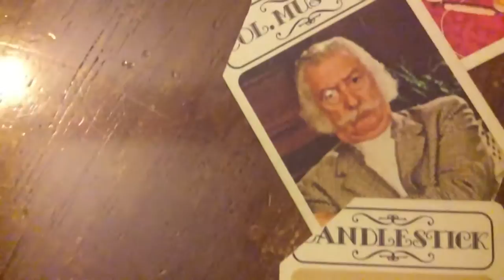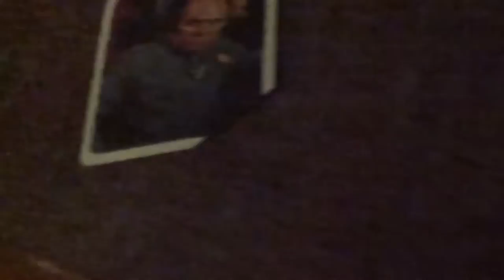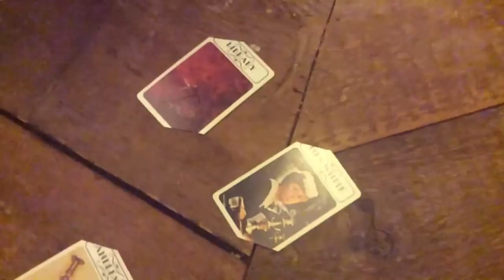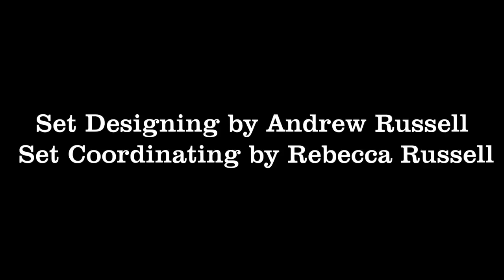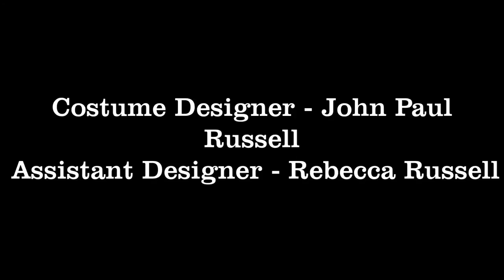Clue, A Film by John Paul Russell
An eclectic group of six unlikely detectives are forced to muster all of their collective wits in order to solve the mystery of their millionaire host's unexpected murder.  But with only their having access to the house, who can really be trusted?